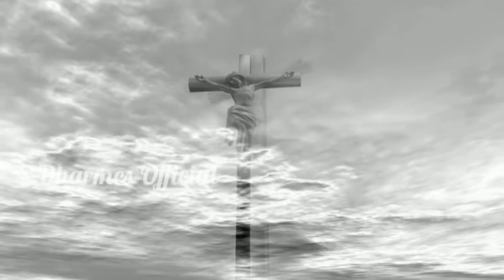Santhali Christian Song||Dular Aran Te Boeha Santhali Devotional Song//2021 #santhalidevotinal##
This is a santhali devotional song from orhe sarhao B-25. This song is for the enlighten the soul. Not to hurt the sentiment of the people, rather to accompany in the realm of true worship.